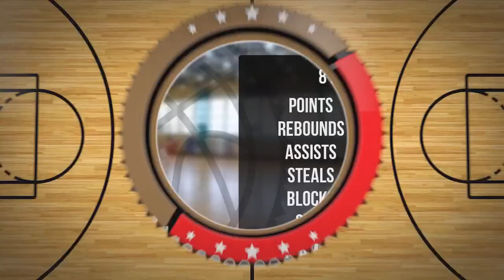Franciszek Trojanowski Player Mixtape DC88 Zambrów 2023